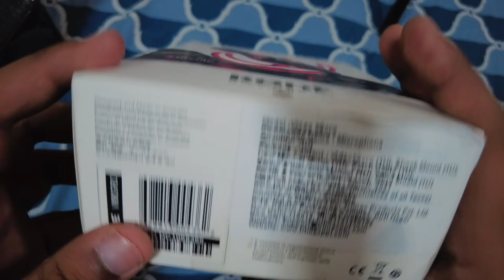Best Mic for Vlogging - Rode Video Micro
Check out the best mic for vlogging in YouTube for Canon M50 Mark 2 Canon 200 D Mark 2 & Sony A7S3 beginner - Rode Video Micro
Recommended by top youtubers like Mr. Beast, Casey Neistat, Peter McKinnon, Mumbiker Nikhil.
Sony A7SIII Sony A7MIII Sony 6400
Camera Used
DJI Pocket 2 Creator Combo
DJI Pocket 2

Best Mic:
Rode Lav
Rode Micro
Boya Lav Mic
Boya Shotgun Mic
Best Mirrorless Camera:

Canon M50 Mark 2
Canon 200D Mark 2

Best Tripod in Budget-
AmazonBasics 50-Inch Lightweight Tripod with Bag
AmazonBasics 60-Inch Lightweight Tripod with Bag

Best Action Camera for Moto Vloging-
GoPro Hero 8
DJI OSMO Action Camera
GoPro HERO9 Black
Best Gorillapod:
JB01507-BWW-GorillaPod 3K Kit